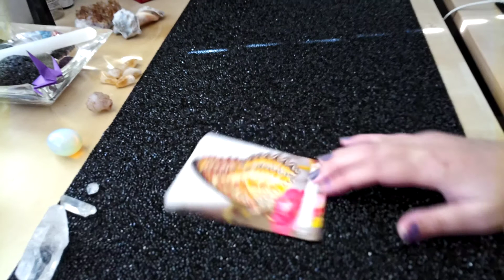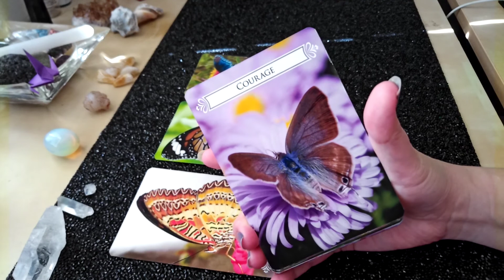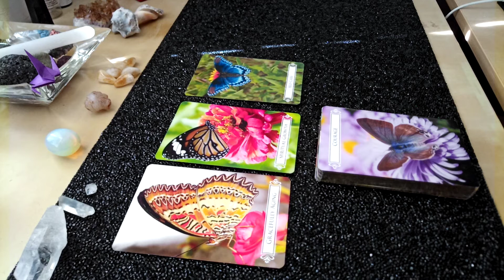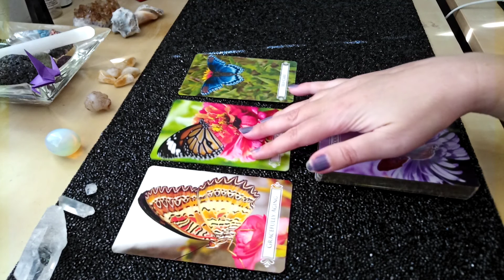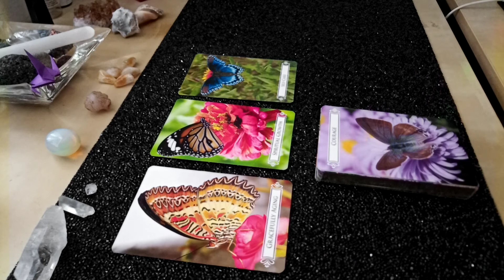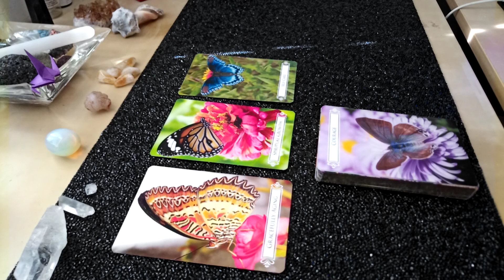DAILY READING – ALL SIGNS | September 3rd 2020 "BUTTERFLY SUGAR BABY"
This is your Daily Reading for September 3rd, 2020 for all zodiac signs.